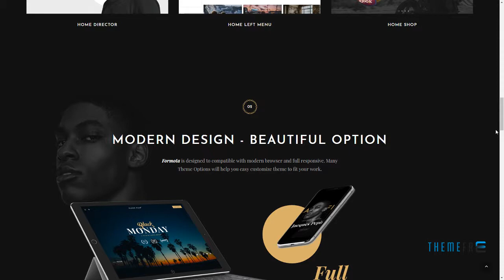Formota - Movie Studios and Filmmakers WordPress theme Colin J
Compatible With Visual Composer 5.1.x, WooCommerce 3.4.x, WooCommerce 3.3.x, Bootstrap 3.x

 Columns 2

 Layout Responsive